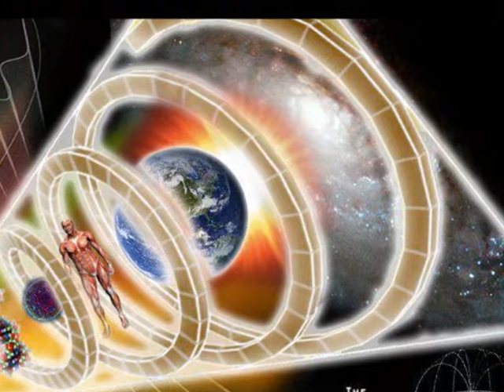M.Jr. - Cosmic immensity....Однажды я вернусь вместе.